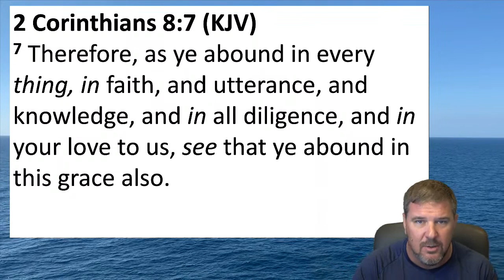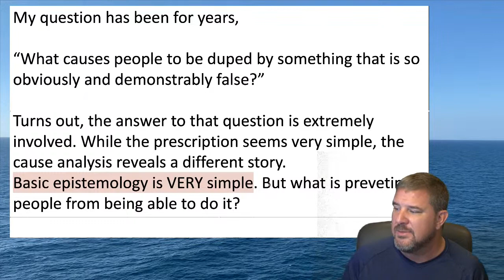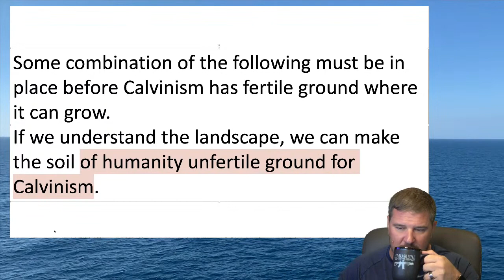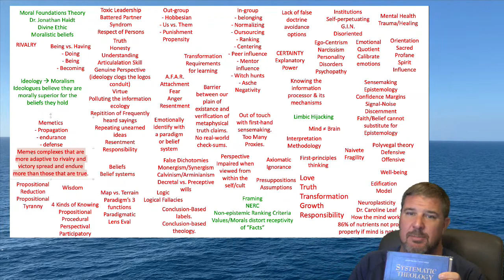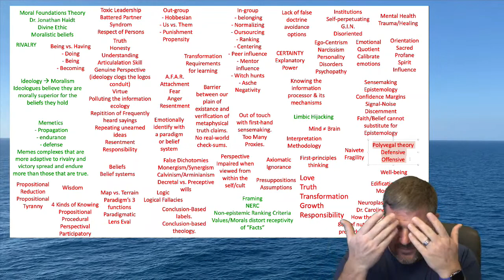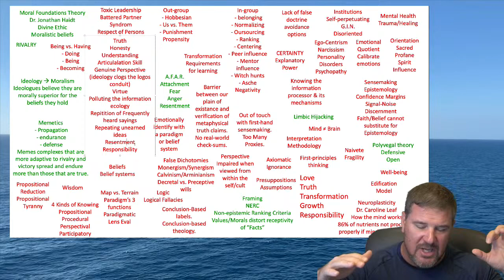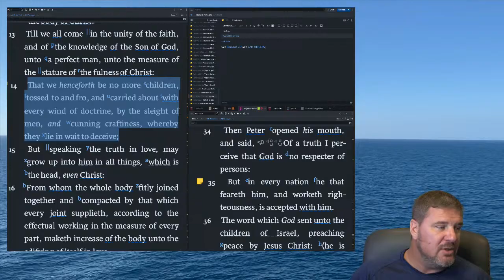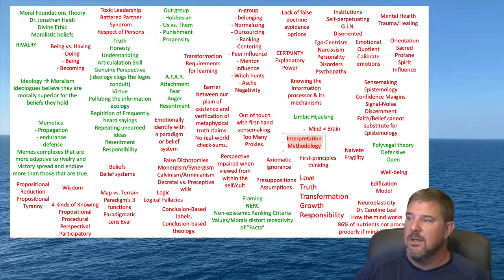The "DRAGON" of Calvinism, Part 1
The most often addressed problems of Calvinism are just the surface. When the layers of the onion are peeled back, there are deeper issues that need to be dealt with. Christians need to take responsibility to learn to deal with the real issues.

8 ‘A’s of Salvation” (pre-requisite salvation considerations before other inferences can be entertained)

Used for This Video:
Camera: Sony Handycam FDR-AX53
Microphone: Sennheiser Lavalier Mic Set with Countryman H6 Microphone
Video Editing Software: Final Cut Pro X
Video Recording Software: Wirecast by Telestream
Visual Aids: MS PowerPoint, Logos 9 Bible Software